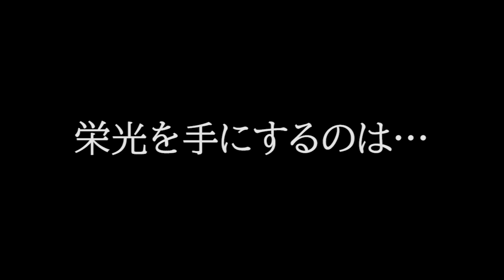🏆「アミノバイタル®」カップ2021 第10回関東大学サッカートーナメント大会【産業能率大学vs法政大学】決勝進出チームゴール集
「アミノバイタル®」カップ2021
第10回関東大学サッカートーナメント大会🏆

\ついに明日、決勝戦🔥🔥/

決勝進出チームの本大会全ゴールを振り返ります👀

💙創部初のタイトル獲得か
🧡3年ぶりのタイトル獲得か